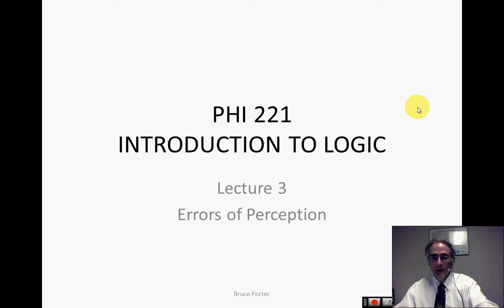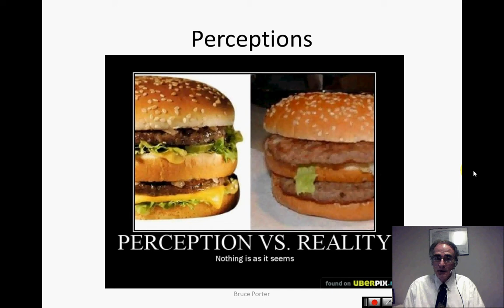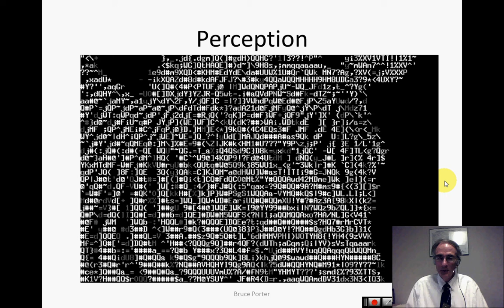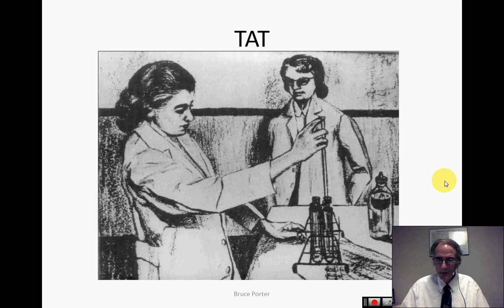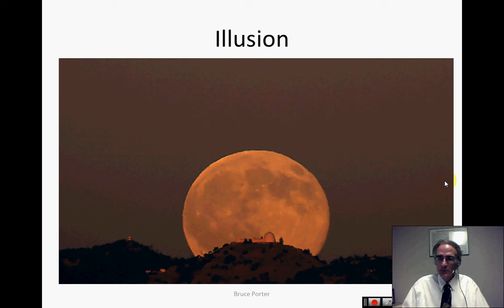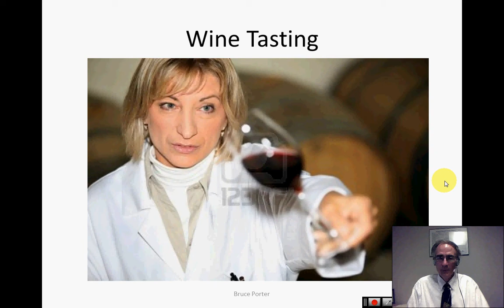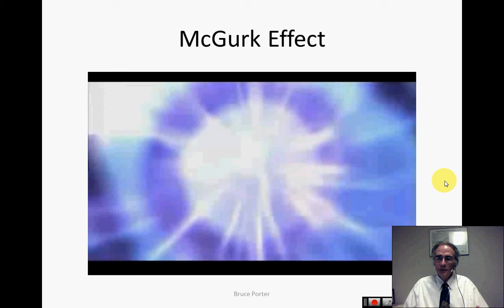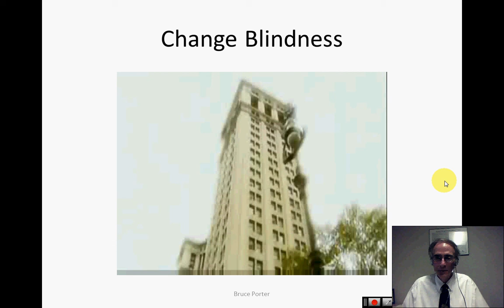phi221 lecture 3 perceptions